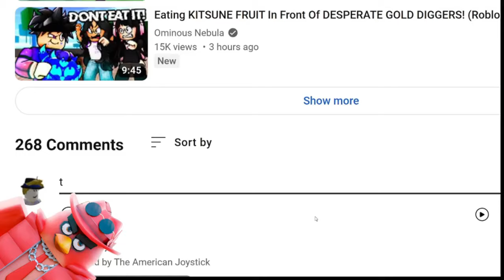SPIRIT FRUIT CODE BLOX FRUITS ROBLOX